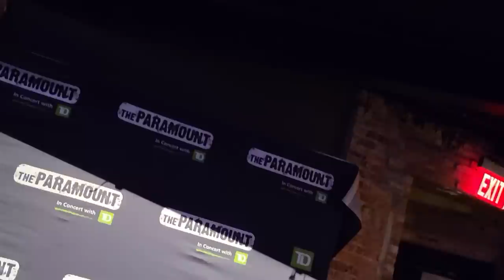W.A.S.P. Blackie Lawless Interview-Q & A- Nov 18, 2022- N.Y.- Kenny Kessel-The Metal Voice